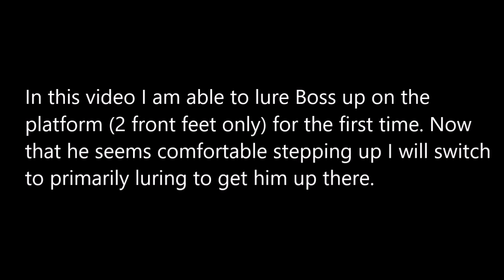2019 0308 Boss_Platform #2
First time with two paws up on something.

Warmed up with easy, back and forth treats, then was able to lure up onto the platform.

Next session: Ping Pong luring up onto the platform and feeding continuous treats and treat toss off of the platform to practice getting back on.